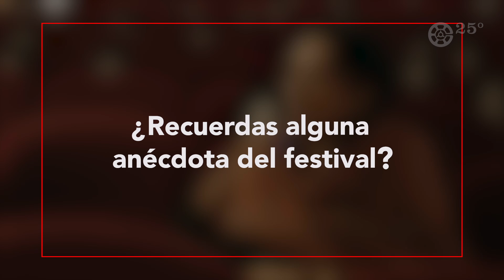VOCES Cine Recobrado: María Cecilia Hurtado, coordinadora de invitados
En la antesala de la edición número 25 de CineRecobrado, hemos querido rescatar la experiencia de quienes son y han sido parte fundamental de nuestra historia.

VOCES es una serie de breves cápsulas audiovisuales donde recogemos anécdotas y reflexiones. Hoy les presentamos a María Cecilia Hurtado, parte del equipo fundador y actual encargada de invitados de nuestro certamen. Su participación durante estos 25 años ha sido clave, estando vinculada a roles diversos como la producción, programación, protocolo y jurado.

Les invitamos a escuchar su percepción del grupo humano tras Recobrado, de la figura de Alfredo Barría y el espíritu del festival, además de algunas anécdotas.

🎥 Registro y edición: Felipe López Estay
🎤 Entrevista: Daniela Fuentes Posada
🎬 Locación: Insomnia - Teatro Condell

Les esperamos del 4 al 12 de noviembre en el Teatro Municipal de Valparaíso, Parque Cultural de Valparaíso, Sala Insomnia Teatro Condell y de manera online.